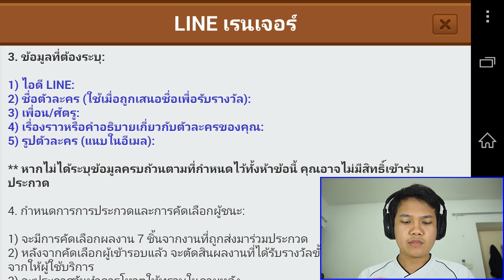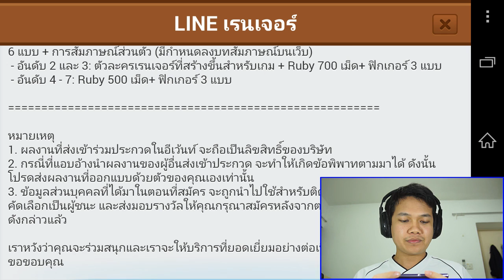[Thai] LINE RANGER 163 Fail รอบสาม - รอบหน้าไม่ผ่าน จะไม่ลงละ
Android: ค้นหา "Khit"  บน google play   ชื่อ  Khit TV v2.0
ios: รอถึงประมาณ กลาง-ปลายเดือนธันวานะครับ